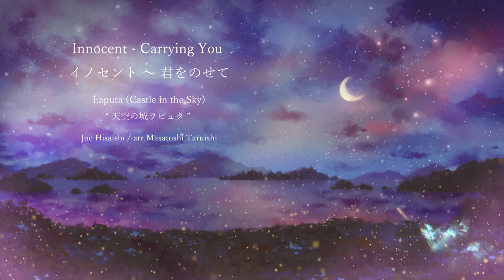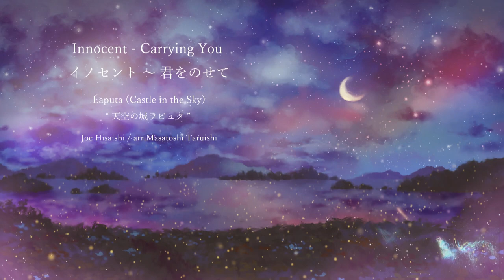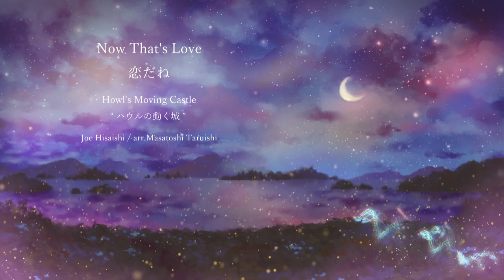スタジオジブリ ギターメドレー【作業用、勉強、睡眠用BGM】Studio Ghibli Guitar Collection vol.1 (Guitar Covered by 垂石雅俊 )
CD付き TAB楽譜集
『ギターで奏でる/宮崎 駿&スタジオジブリ〈ファンタジー編〉』

【Free Listen】

Amazon Music

【SNS】

【Music Buy】